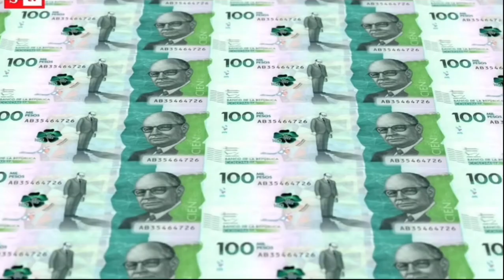Luis Carlos Sarmiento Ángulo - El significado del dinero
El significado del dinero para uno de los hombres más ricos de Colombia, Luis Carlos Sarmiento Ángulo